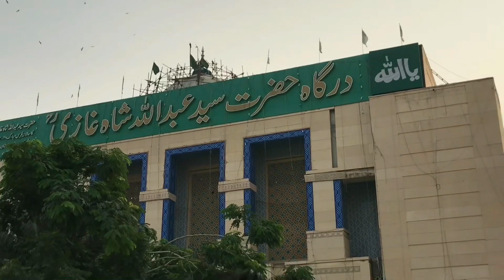Gold MEN😵😵😵 vlog bnaty howy kya dika hamy